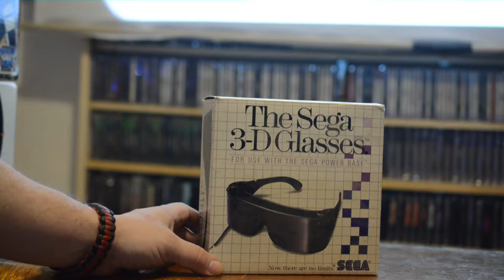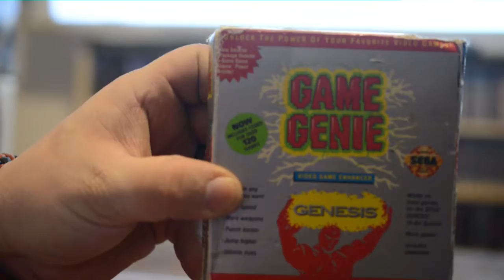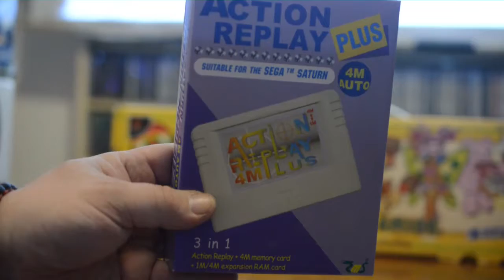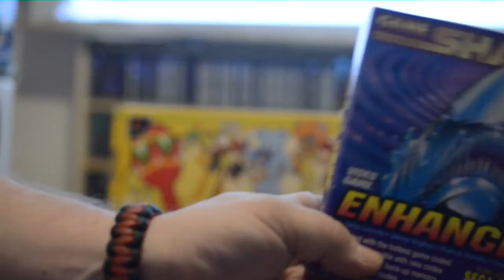SEGA boxed consoles and things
Here we look at some of the cool SEGA things in my collection